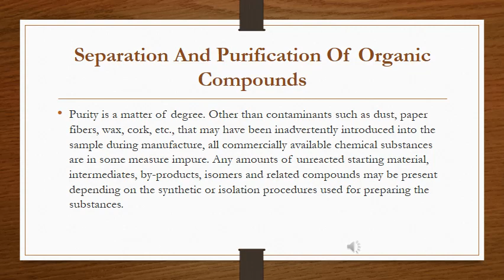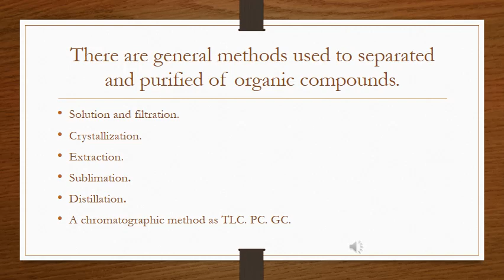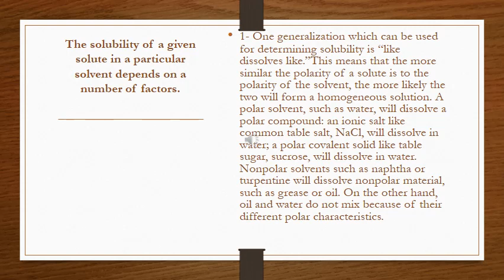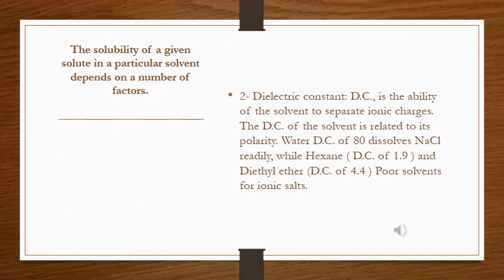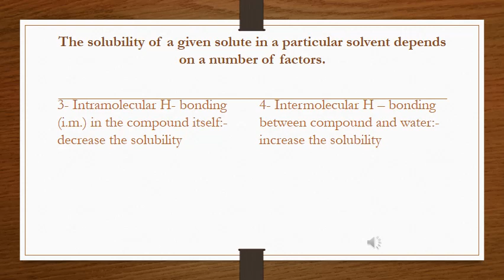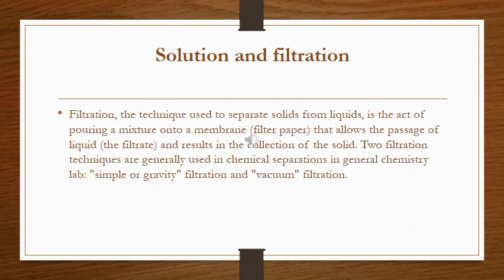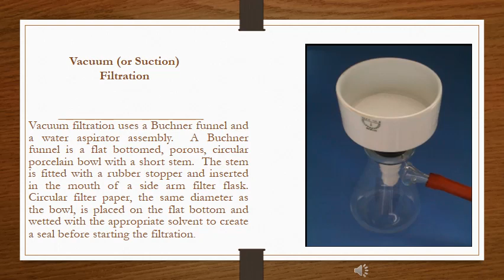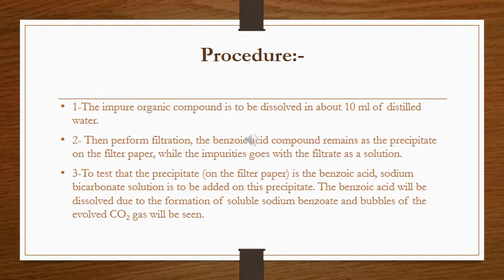Separation And Purification Of Organic Compounds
تجربة في الكيمياء العضوية
لتنقية وفصل المركبات العضوية
باستخدام Solution and Filtration